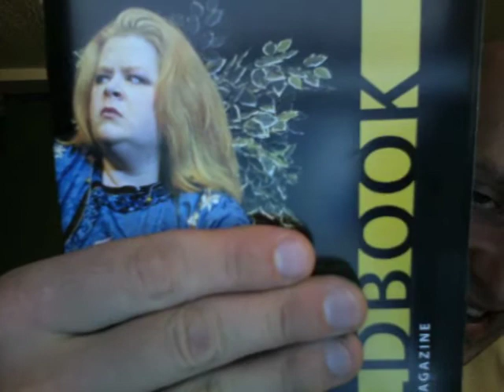Nerd Factory - Season 2 - Episode 10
T Shirt Design contest and Name the Picture Contest